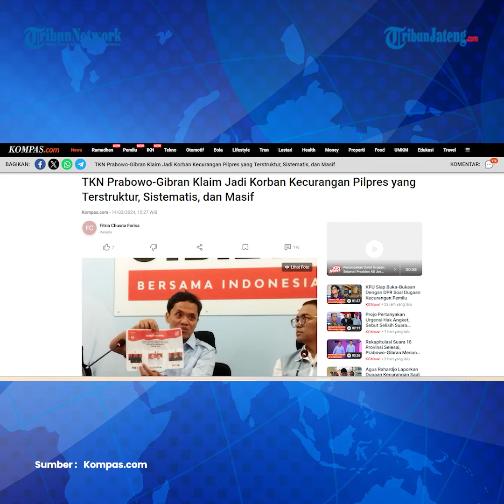Kubu Prabowo Gibran Klaim Jadi Korban Kecurangan Pilpres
Tim Kampanye Nasional (TKN) pasangan calon presiden dan calon wakil presiden (capres-cawapres) nomor urut 2, Prabowo Subianto-Gibran Rakabuming Raka, mengeklaim menjadi korban kecurangan Pemilu Presiden (Pilpres) 2024.

Hal ini disampaikan Wakil Ketua TKN, Habiburokhman, menjawab tudingan Tim Pemenangan Nasional (TPN) Ganjar Pranowo-Mahfud MD soal kecurangan pilpres yang terstruktur, sistematis, dan masif (TSM).

Habiburokhman mengaku, pihaknya memiliki banyak bukti yang menunjukkan bahwa kecurangan Pemilu 2024 terjadi secara terstruktur, sistematis, dan masif.

Misalnya, dugaan adanya pakta integritas Penjabat (Pj) Bupati Sorong untuk memenangkan capres tertentu. Selain itu, menurutnya, ada sejumlah kepala daerah lain yang terlibat dalam pemenangan calon tertentu, di mana temuan ini telah dinyatakan sebagai pelanggaran pemilu oleh Badan Pengawas Pemilu (Bawaslu).